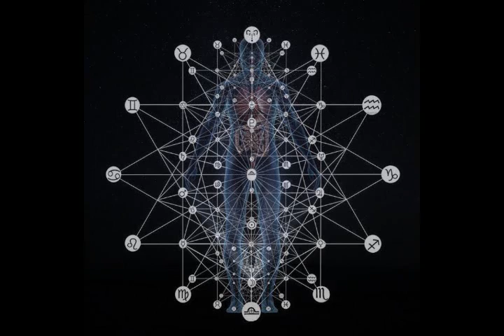Creative Minde of Nature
Foto from facebook  by Organic Geometry. Music by Dhamika, song Manas. Video by Luciano Vizentin.